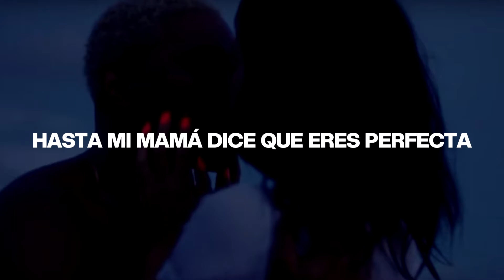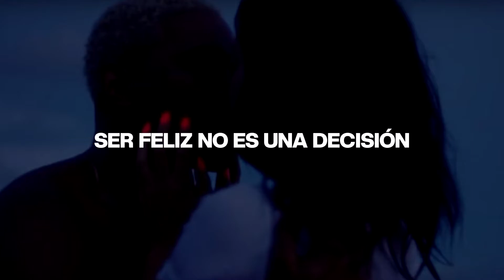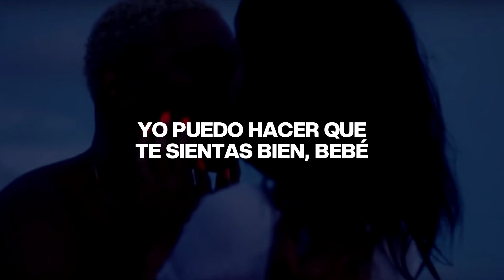PARTYNEXTDOOR - Ice Cream (Español)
Letra:

[Intro]
Are you happy babe?
If you're let me know, let me know what?
That you're happy babe
Is it drugs, is it love, is it ice cream with the fudge, babe?

[Verse 1]
I wanna see you smile
Did your ex not say that your perfect?
Ohhh girl you're fucking perfect
Even my momma say you perfect
All the stress you went through, you worth it
Being happy isn't a decision

[Hook]
I want you to feel that way
Whatever makes you happy babe
Is it drugs? is it love? is it ice cream with the fudge?
Whatever makes you happy
Whatever makes my baby happy
Drugs, love, ice cream with the fudge

[Verse 2]
Baby
I can't tell why you're not here [?]
Show me where it hurt, I can make it feel good baby
I swear, I swear, I can make it feel good baby